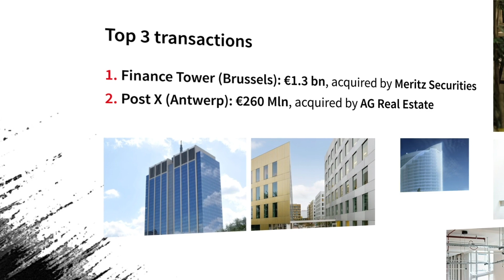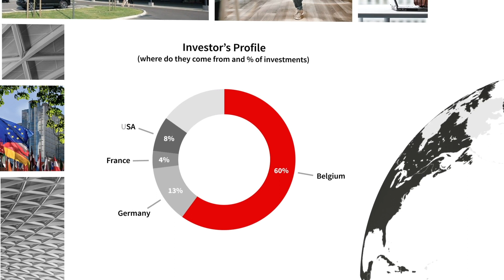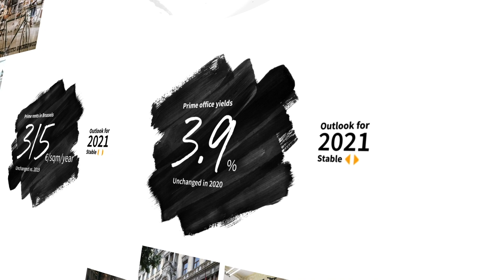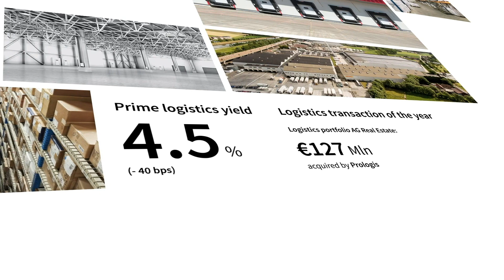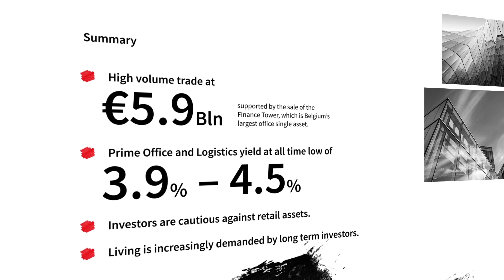JLL Belgium key investment market figures 2020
JLL Belgium yearly market review introducing Investors Forum 2021.
Presentation of the main Capital Markets figures for offices, retail, semi-industrial & logistics and residential in 2020.